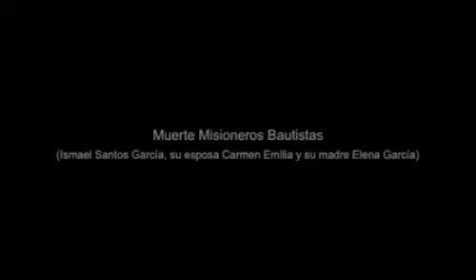Misionero muere en Perú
Alberto Santos García habla de su hermano Ismael muerto en Perú.